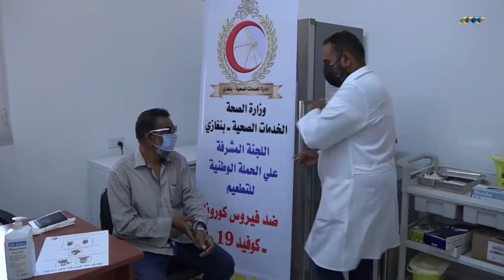بلاد تبحث عن طوق النجاة وأخرى تتخبط